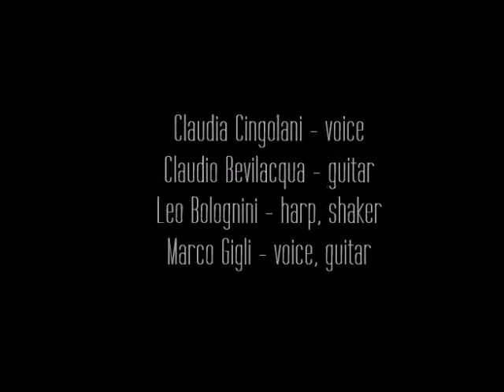Funkastigo home sessions son of a preacher man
acoustic cover by Funkastigo